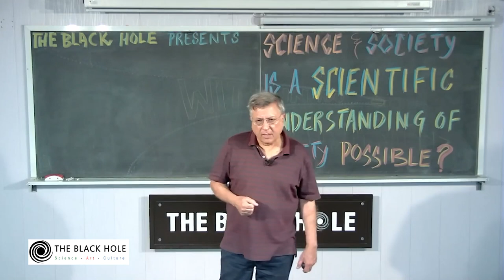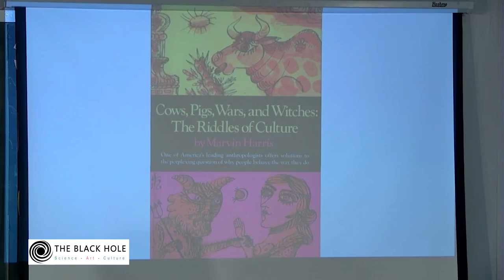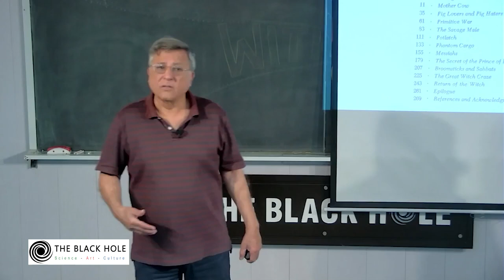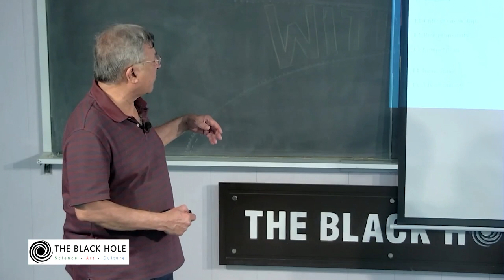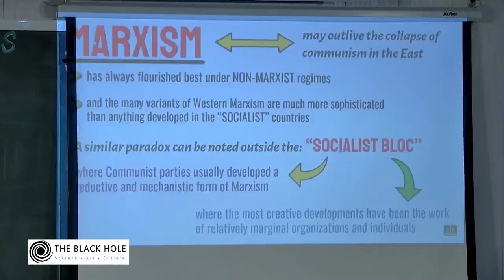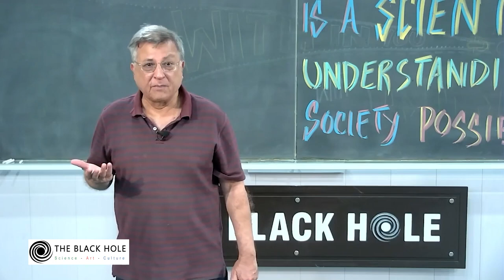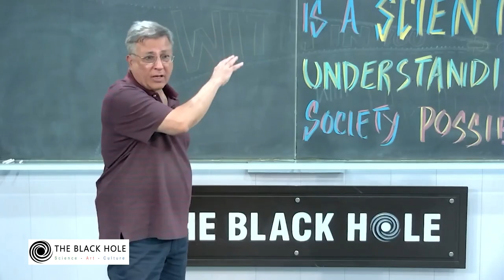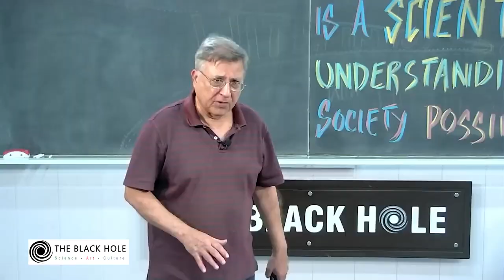Is a Scientific Understanding of Society Possible? | Lecture 7: "Science and Society" Series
The Black Hole presents a series named "Science and Society". Designed for high school and above audiences, this session is hosted by Pakistan’s acclaimed nuclear physicist Dr. Pervez Hoodbhoy.

"Is a Scientific Understanding of Society Possible?" is going to one of the lectures of this series. It will be a 45-60 minute presentation followed by interactive Q&A with audience.